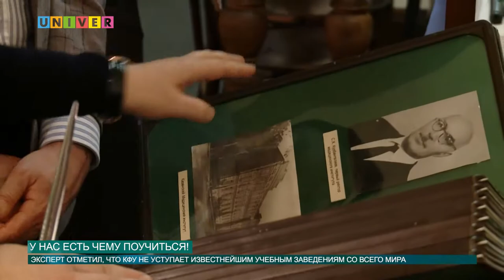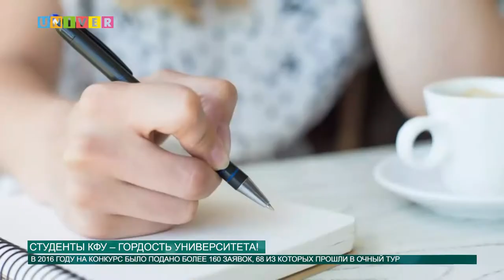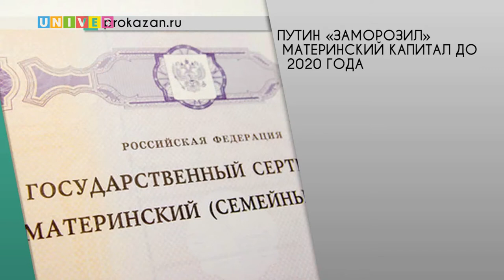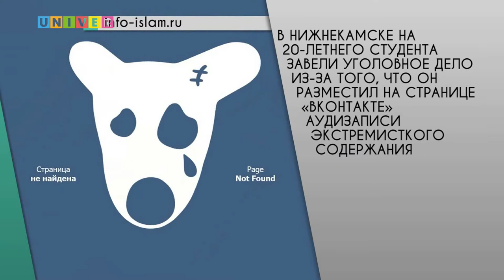Новости КФУ от 22.12.2016